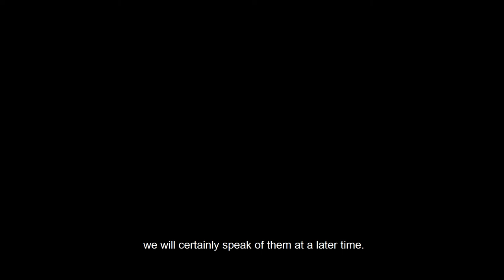Bullying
Indeed, children are exceptionally mean creatures, and school is a vivid example of this. As strange as it may sound, but as people age they become more humane to one another. This doesn’t pertain to children - children are little beasts. First experiences in socialization exist so a person can learn to interact with his animalistic nature. It is most difficult to do in schools, since schools are filled with those going through that experience. And bullying is an indicator of that animalistic nature.